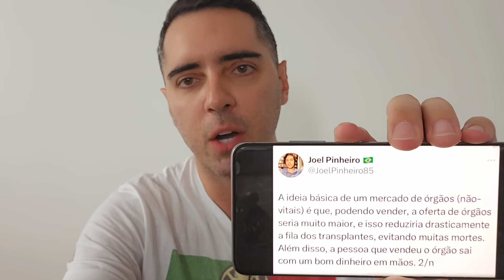GLOBO TEM PIOR AUDIÊNCIA DA HISTÓRIA APÓS ATACAR LULA E TOMA MEDIDAS DRÁSTICAS!! PÂNlCO TOTAL!!